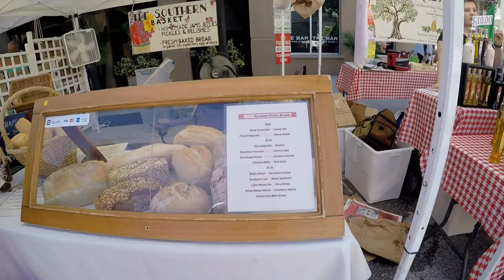SARASOTA DOWNTOWN FARMERS MARKET AND MARINA STATUE LANDMARK UNCONDITIONAL SURRENDER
Every Saturday from 7 AM to 1 PM a flea market called a "farmers market" is held in downtown Sarasota. Products ranging from orchids to oranges are available. The Saturday market is located on Lemon Avenue at the intersection of Main Street and on State Street near the new State Street Garage. Some of the available products at the farmers market include artwork, clothing, jewelry, soaps, spices, breads, cookies, pastries, seafood, coffee, live plants, cut flowers and, of course, some actual fruits and vegetables. While there are some actual farmers at the market, as highlighted in a recent news story called "Farm to Fable," be sure to inquire whether you're buying produce from a farmer, or from a reseller who may simply be buying wholesale produce turned down by supermarkets, and simply selling vegetables of no better quality or freshness than you can buy at the local grocery store. There are two parking garages nearby the market for easy parking: 1538 State St, Sarasota, FL 34236 and 1400 2nd St, Sarasota, FL 34236. On our Contact Us page on the website it gives our market address and then states that the market is located at Lemon Ave and Main St. Our office address is one block north of the actual market.                                                                                 The parking garage information to our website;
At the Sarasota Bayfront, there's a 26 foot tall statue called Unconditional Surrender, It's a recreation of a very famous photograph from the end of WW II.
There is a beautiful true story behind the statue, if you are interested click on the
landmark  Unconditional Surrender Sculpture  Huge and great photo op. Located on the Marina Jack area.
ASHTAGS

My Motorhome is a 2003 National Dolphin LX model 6320.
W 22, Workhorse Chassis
8.1 Vortex Engine
340 HP
Allison Transmission 1000 Series, 5 speed automatic overdrive.
Suspension: KONI shocks.
BLUE OX AVENTA II BX7335 TOW BAR 10,000 POUND CLASS IV RV TOWBAR
Toed brake assist: Brake Buddy.
Tires: Goodyear  245/75R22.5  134/132L G G661 HSA.
EEZRV TPMS.
Onan Generator: Marquis Platinum 5500 Fuel Injection.
Lights:  LED Bulb 102-3528SMD DC 12V Cool White.
DOMETIC Refrigerator NEW DIMENSIONS MODEL NDR 1062.